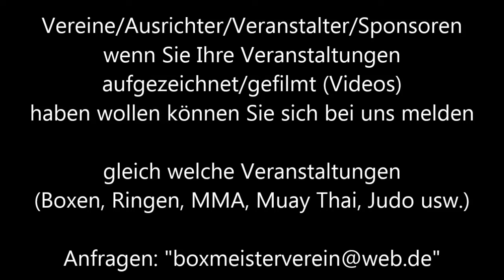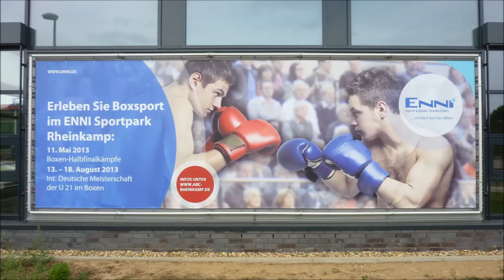ABC Rheinkamp * IDM U21 * 2. HF * Alex Jasinschuk BR Essen vs. Igor Teziev Esslingen * 16.08.2013